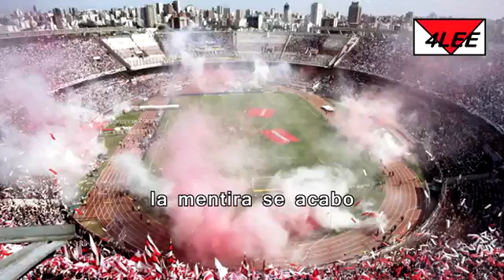coro River Plate - Decime Boca (letra, lyrics, testo)